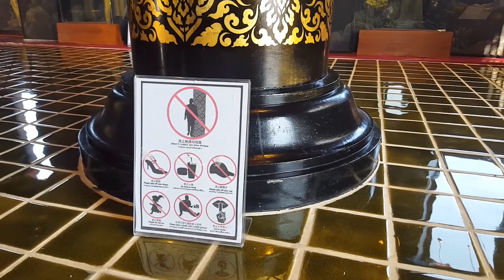รีวิว อุทยานหลวงราชพฤกษ์ เชียงใหม่ : ตาล้วน